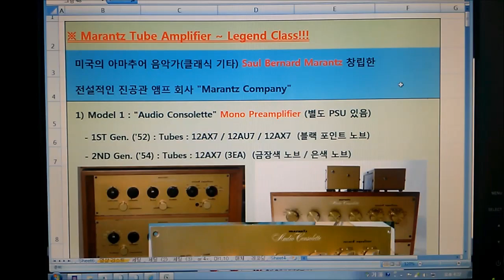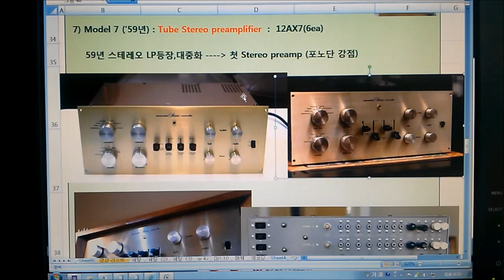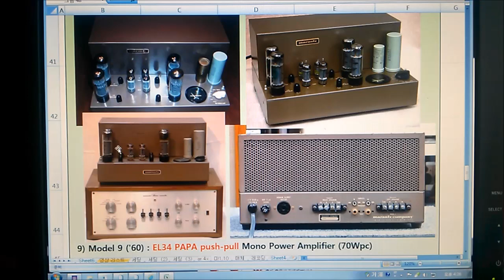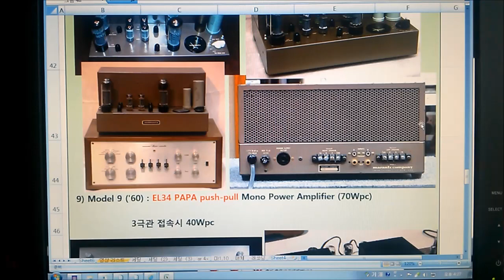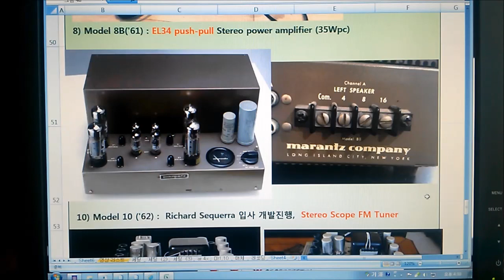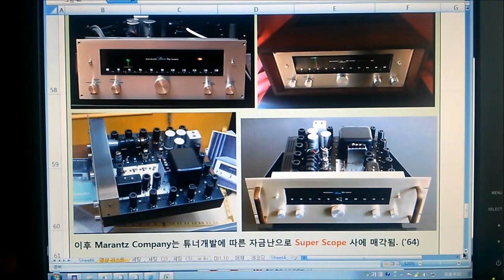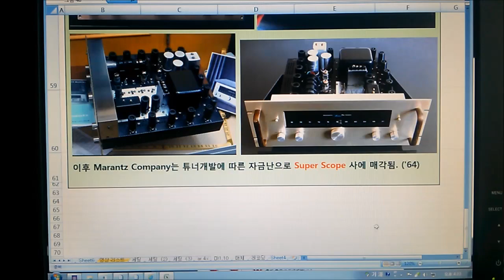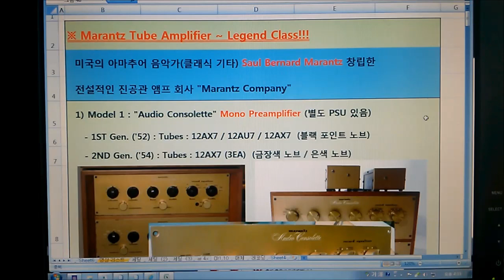"마란츠 진공관 앰프"에 대해 알아보자(3편),빈티지 오디오의 영원한 로망 [Marantz Amp. History Pt.3~Eng,Jpn,Vtn subtitles]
## Vintage Audio TV ##
[1950~1970's Legend vintage audio Review and Sound]
마란츠, 1950년대 탄생부터 명기가 되기까지..(3편/마지막회)
(model 7 ~ model 10B)
@@ 자막 지원함(한국어,영어,일본어,베트남어)